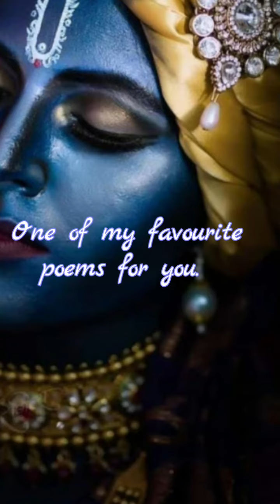NA TUM RADHA NA MAI KANHA Poem(ना तुम राधा ना मैं कान्हा कविता) Poem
कृष्ण राधा कविता(Krishan and Radha Poem), Radha Krishan Love Poetry.